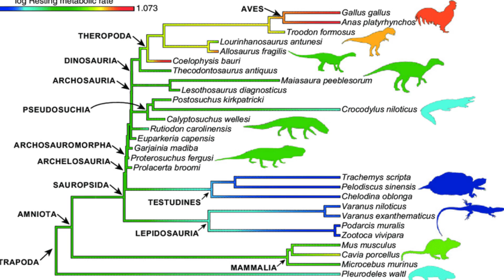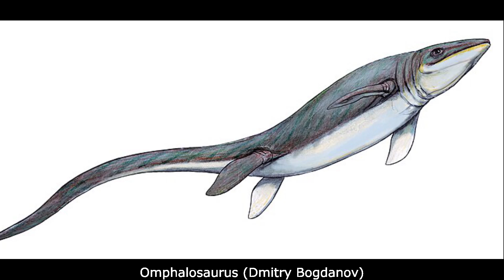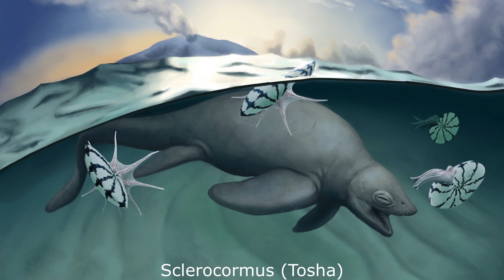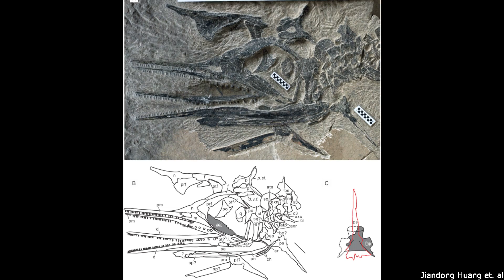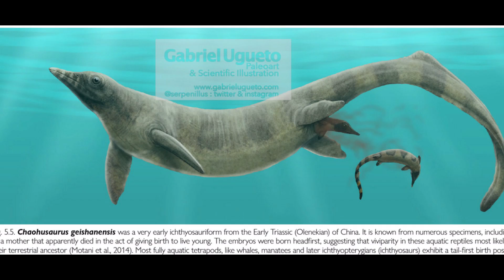Bizarre Early Ichthyosaurs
Please enjoy this video examining the early evolution of Ichthyosaurs and their relatives.